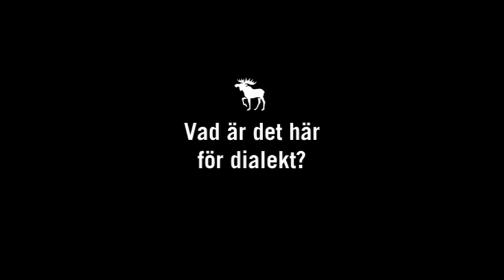Dialekt 4: Gissa dialekten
Hör du vilken dialekt det här är? Var med och tävla på norran.se!